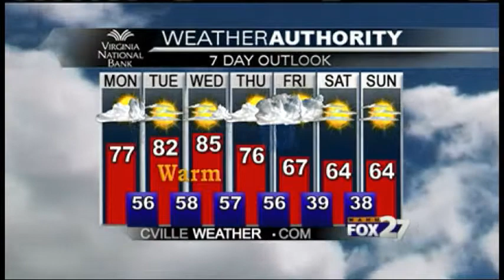ANCHOR -- Temple Owls Go 'Basebald'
A kicker featuring Temple University's baseball team